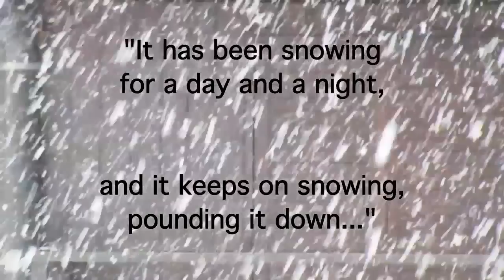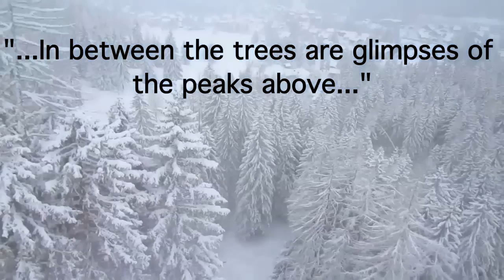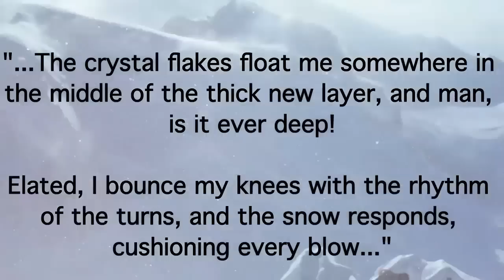"SNOW TALES AND POWDER TRAILS" Book preview 2015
Watch in HD Fullscreen... Book preview: powder snow edit for "Snow Tales And Powder Trails" book by Steve Baldwin. Filmed in Chamonix-Mont-Blanc, French Alps, in the winter of 2014-15... Book available as paperback & e-book

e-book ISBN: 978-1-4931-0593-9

This video will take you on a powder trip, with clips, images, and words from "Snow Tales & Powder Trails" book, with quotes and excerpts, exploring how wonderful it is to ski, snowboard and monoski in fresh powder snow, deep in winter's grasp.       "... a soft spray of crystals covers my knees and thighs as the steep turn takes me deeper into the powder..."

Credits: Footage: Steve Baldwin, Thanks 2 Catherine Toupence for slow-motion clip

 "Snow Tales and Powder Trails" - Ignite your powder dreams!